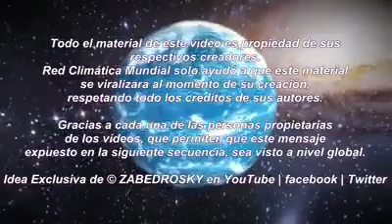CLIMA | "En la Tierra está sucediendo algo colosal".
Últimamente se registran en diferentes partes del mundo varios fenómenos ambientales.